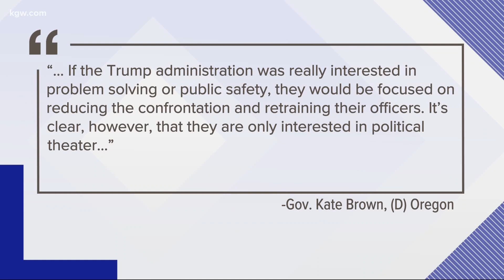Oregon senator, feds differ on Portland protests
Oregon Senator Ron Wyden is denouncing the presence of federal officers on Portland streets.